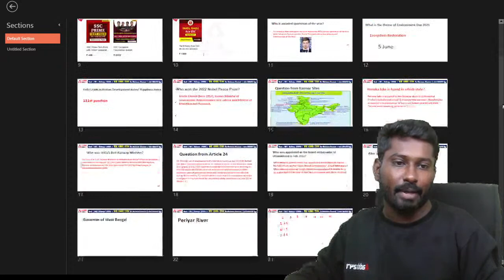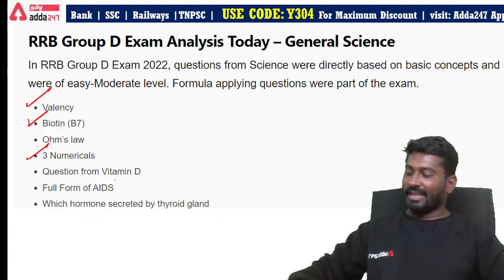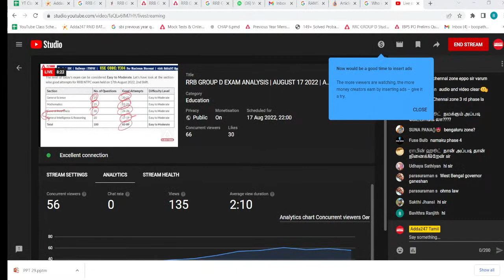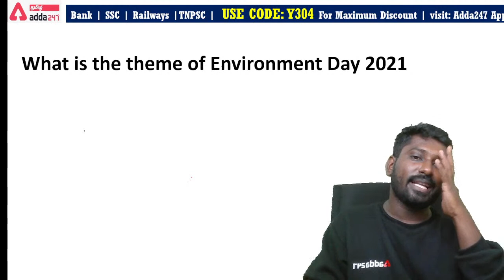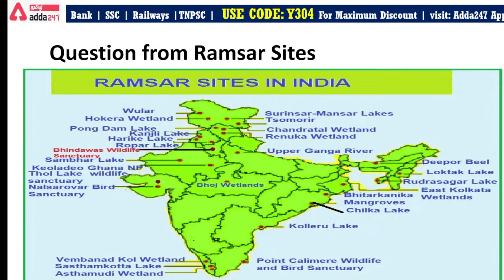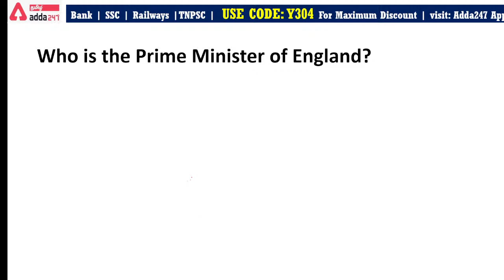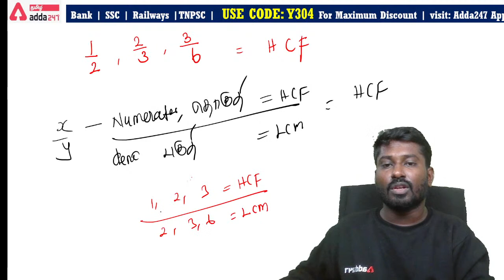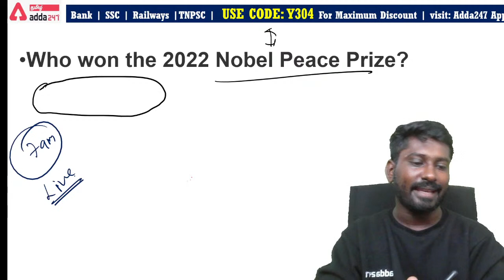RRB Group D Analysis | Group D Exam Analysis 2022 Tamil | Adda247 Tamil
Live Batches –
SSC CPO | Sub-Inspector (GD) in CAPFs & Sub-Inspector (Executive) in Delhi Police | Online Live Classes By ADDA247
IBPS PO IBPS SO 2022 | ACHIEVERS BATCH | Complete Banking Preparation By Adda247